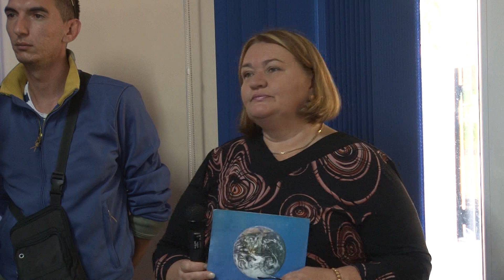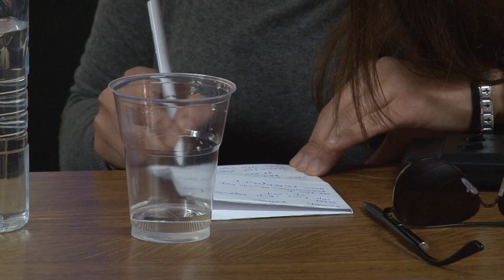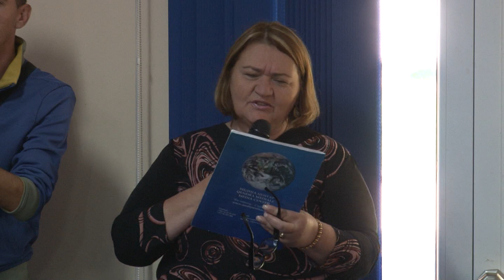Debata opstina Klokot